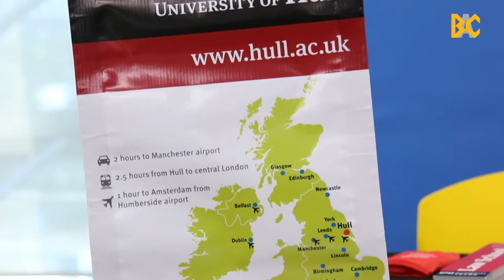BAC Education Fair - March 2015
BAC’s biannual education fair took place on Monday, 23rd March 2015 at the PJ Campus.

Representatives from our UK partner universities such as Cardiff University, Aberystwyth University, University of Reading, University of Liverpool, University of Central Lancashire, Northumbria University were present to speak to students and parents about living and studying in the UK.